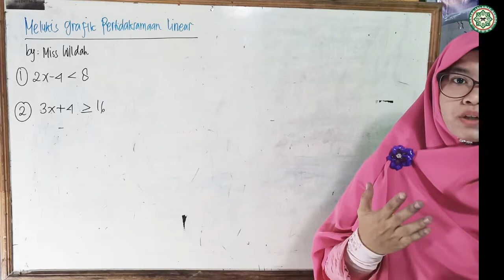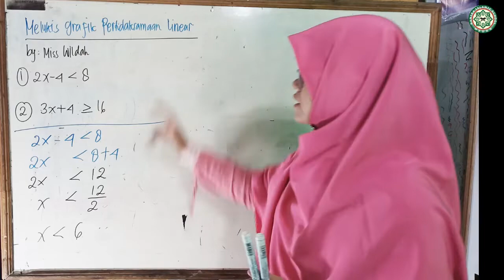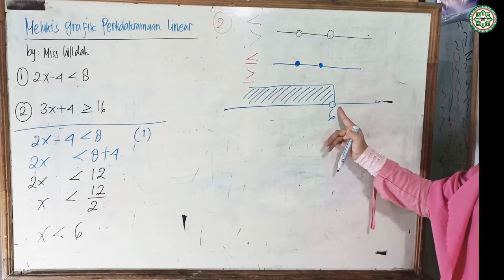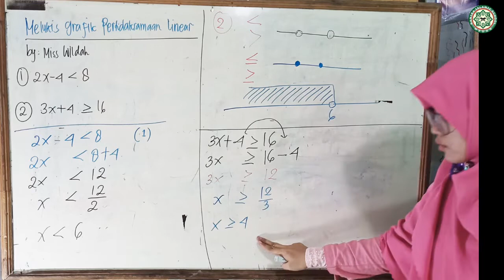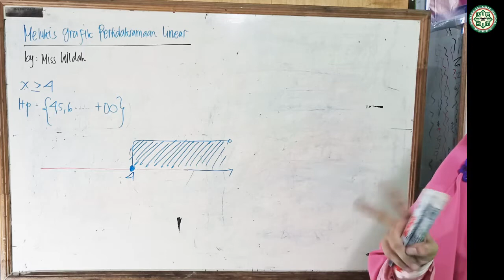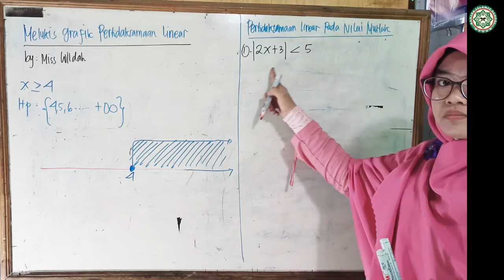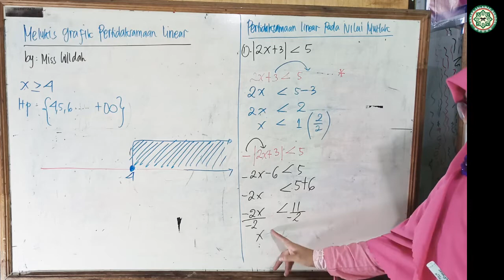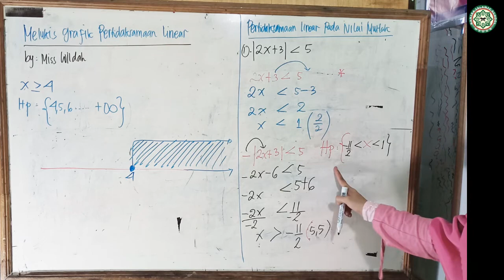MATEMATIKA WAJIB X PERTEMUAN 4 PART 1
Oleh : Wildah Romaito Naitupulu, S.Pd.I, M.Pd